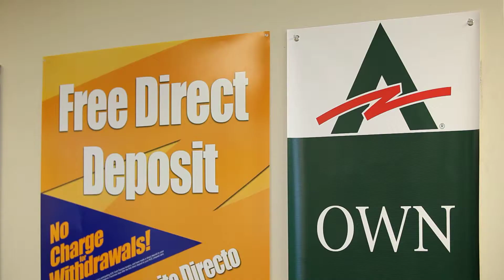Dallas Video Production Company, Frozen Fire Films, Training Video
Informational training video for Ace Cash Express. Created by the video production company - Frozen Fire Films.